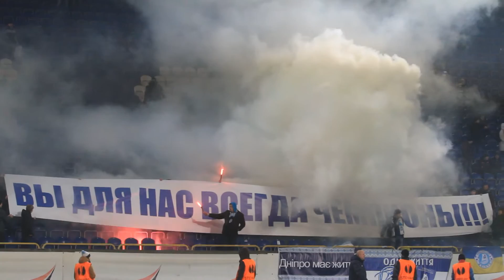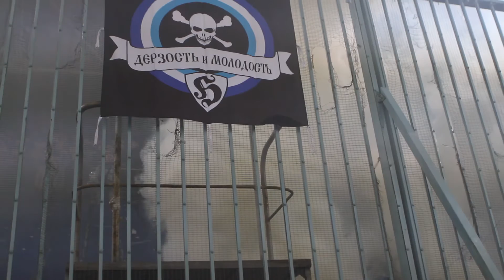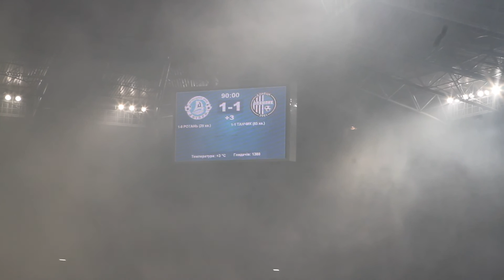Почему "Днепр" следующий матч сыграет без зрителей?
Дымы, файер-шоу и остановка игры второй матч подряд. А чего же вы хотели?